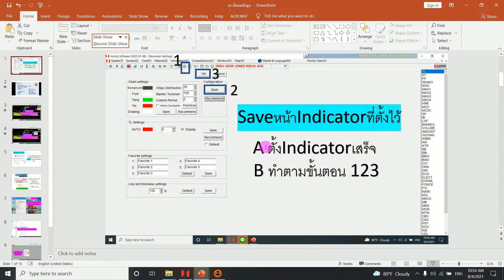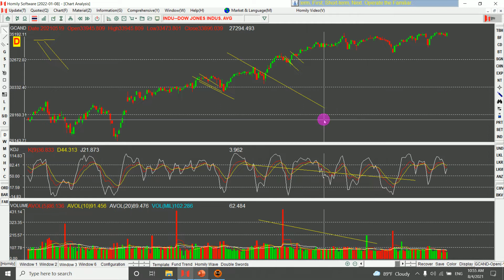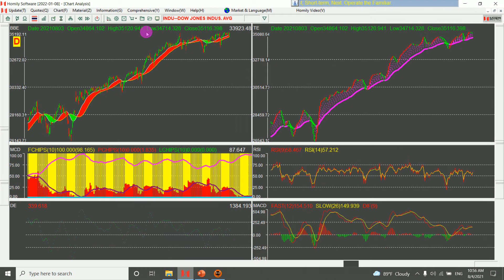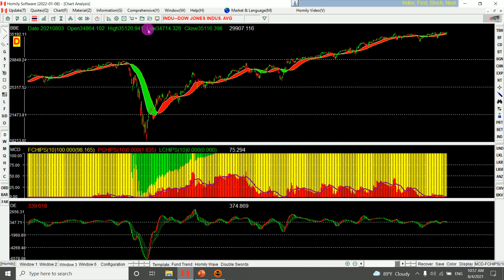วิธีตั้งIndicatorและSaveหน้าจอ